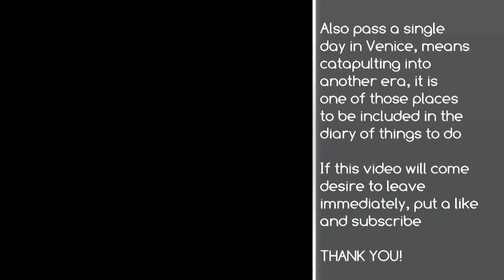Venezia e Murano, IMMAGINI FANTASTICHE! HD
Un giorno tra Venezia e Murano, Immagini fantastiche e musica altrettanto meravigliosa "Valzer dei fiori" di Tchaikovsky.
Basta poco per innamorarsi di questi due luoghi, il primo non ha bisogno di presentazioni, il secondo è invece così tanto pittoresco che sembra una cartolina 4D...noto per la lavorazione artigianale del vetro, che si fa ancora nelle botteghe, dove nascono tanti bellissimi oggetti e i famosi lampadari di Murano!
Foto e video realizzati con Samsung Galaxy S5